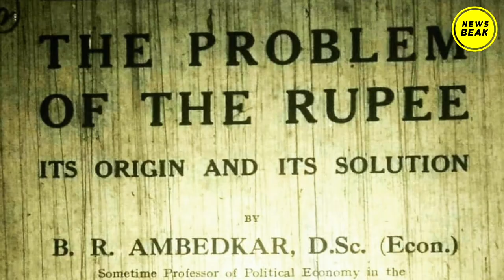Reserve Bank of India बनाने में Dr Ambedkar का क्या Role था? क्या बाबा साहब हैं RBI के संस्थापक?